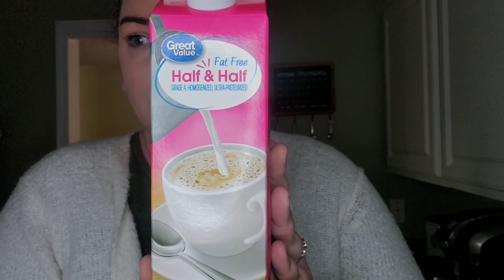WW Green Plan|What I Eat|Car Chats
(save 15%)

(ERINDOESTHEKETO15)

(ERINDOESTHEKETO)